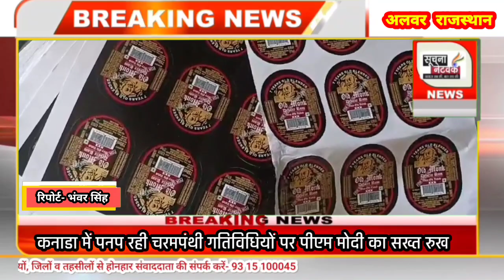अलवर आबकारी थाना पुलिस ने घाटला की पहाड़ी में अवैध रूप से संचालित हो रही शराब फैक्ट्री का भंडाफोड़